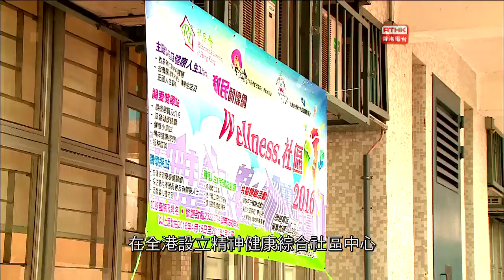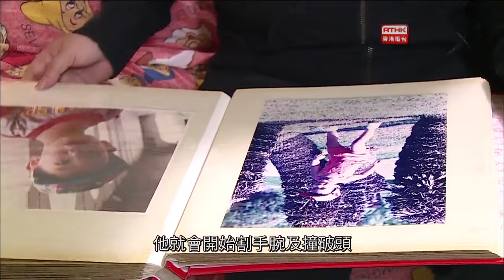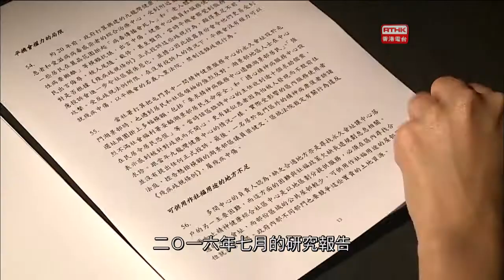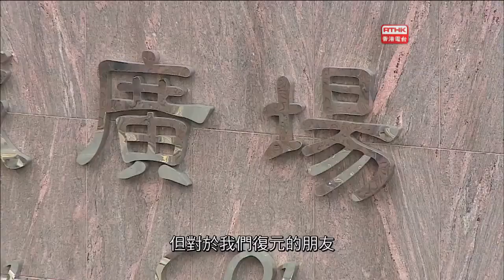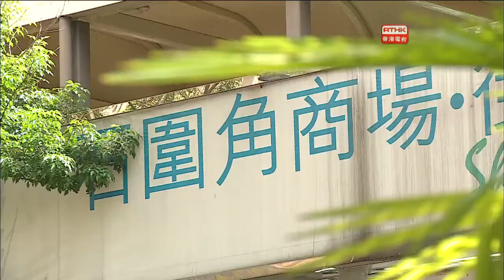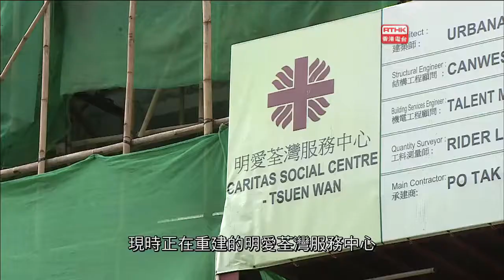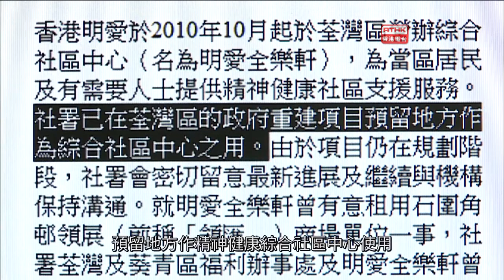641 《視點31》不要在我家後園（RTHK31：10 01 2017）